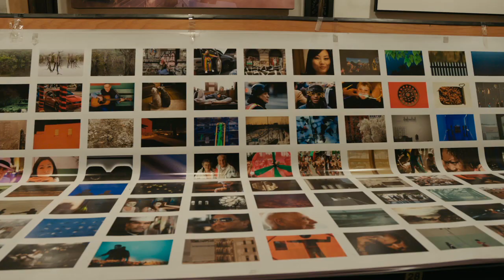Jay Myself | 2019 Movie Clip Documentary Film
Jay Myself genre: Documentary

Cast: Jay Maisel

Filmmaker Stephen Wilkes crafts a portrait of his mentor, noted artist and photographer Jay Maisel.

Director: Stephen Wilkes

Screenplay: Josh Alexander

Cast: Jay Maisel

Producers: Emma Tammi, Henry Jacobson, Bette Wilkes